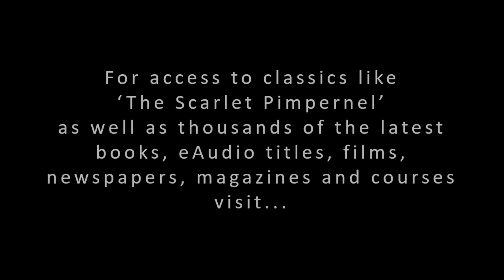Suffolk Libraries' Page One - 'The Scarlet Pimpernel' by Baroness Orczy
'Page One' is storytime for grown-ups. Suffolk Libraries will be reading tasters of the adventures, tall tales and stories available through our 44 libraries across Suffolk and available on our eLibrary services.

This week we bring you 'The Scarlet Pimpernel'  by 'The Scarlet Pimpernel' by Baroness Orczy, read by Andrew Wisher.

For free access to thousands of the latest eBooks, eAudio titles, magazines, newspapers, films, courses and streaming, visit:

to find more ways to stay creative at home.